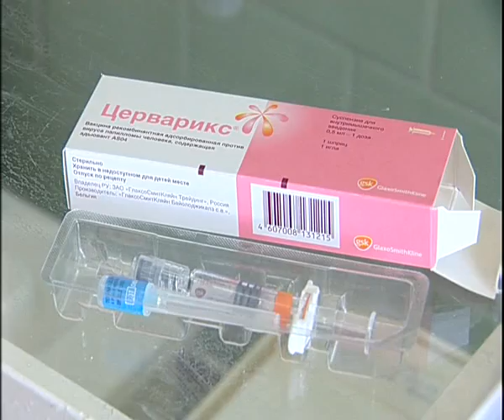Зауральцы могут избежать пневмонии